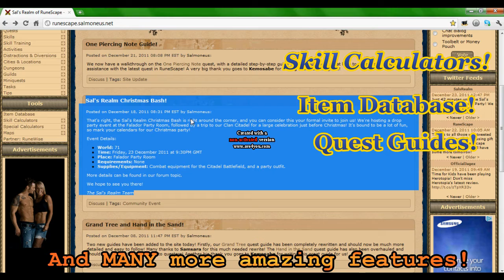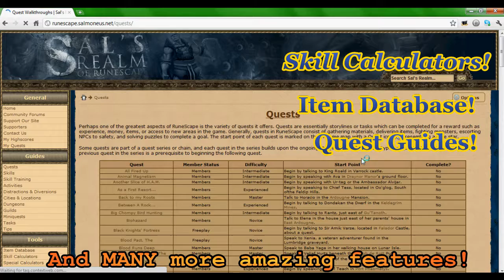Sal's Realm - The Best Rs Guide Website Ever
This website has everything from quest guides to skill calculators.
Please try this site out today!!